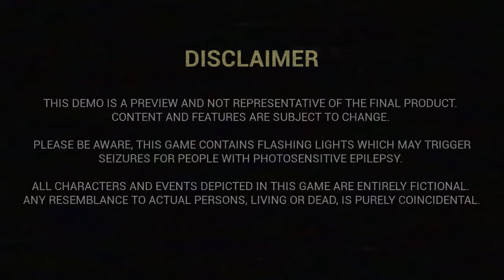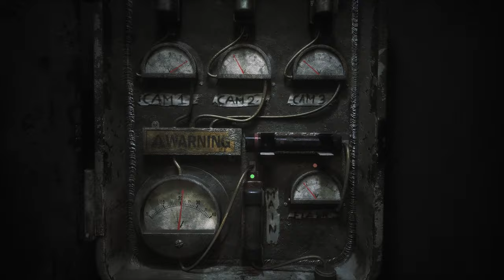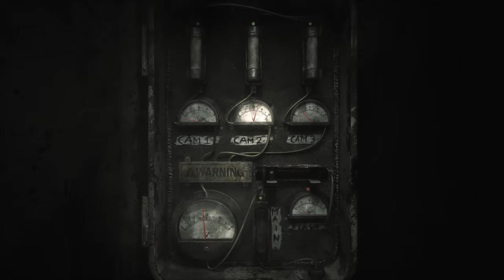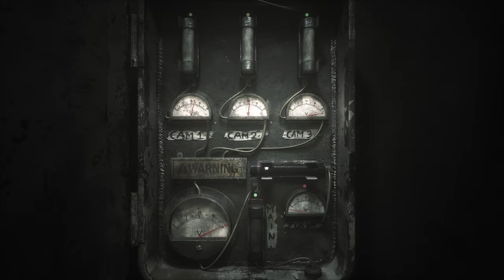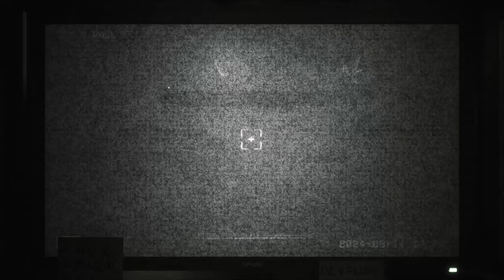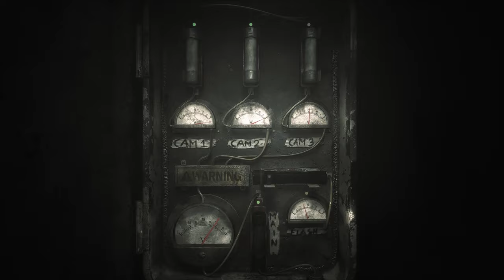The Joy Of Creation Demo Ending... Man I'm Lucky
I somehow beat The Joy Of Creation Demo! THIS GAME IS AMAZING!